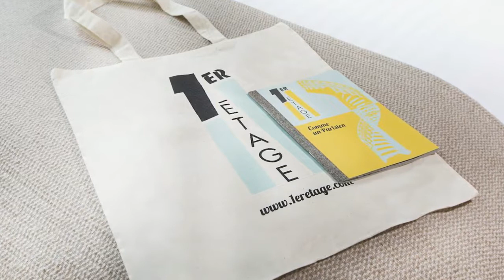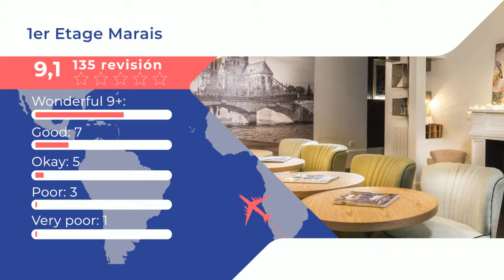1er Etage Marais |Comentarios de clientes. Opiniones reales. París, Francia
¡Uno de los bestsellers en París! El 1er Etage Marais es un hotel de estilo moderno situado en la 1ª planta de un edificio del siglo XVII con solo 5 habitaciones, ubicado en el distrito de Le Marais, a 10 minutos a pie de la Île de la Cité y la catedral de Notre Dame. Dispone de salón común con chimenea y habitaciones con aire acondicionado y TV via satélite. Las habitaciones del 1er Etage Marais presentan una decoración exclusiva e incluyen baño privado con secador de pelo y artículos de aseo gratuitos, WiFi gratuita y caja fuerte. Todas las mañanas se sirve un desayuno continental y a poca distancia a pie hay varios restaurantes. El Centro Pompidou queda a 300 metros. Además, se ofrece café, té, refrescos y galletas de forma gratuita.